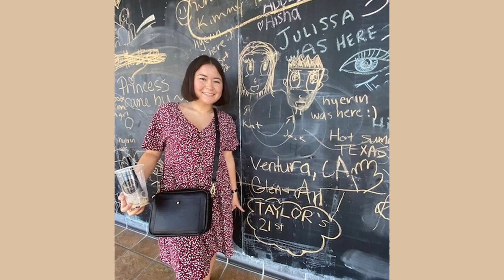Meet Paragon's Kim Tomlinson - featured in our Employee Spotlight!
Kim Tomlinson is a Paragon Supply Chain Manager and is based in Texas (Dallas-Fort Worth area). Meet Kim and find out about her family (including her amazing husband and her incredible daughters), plus find out what Kim does for fun and the causes she supports. And meet her cat that she got from a fellow Paragonian! (And did you know Kim grew up on a farm?)

And find out why Kim loves working at Paragon and how she is passionate and devoted to working in the nuclear industry!